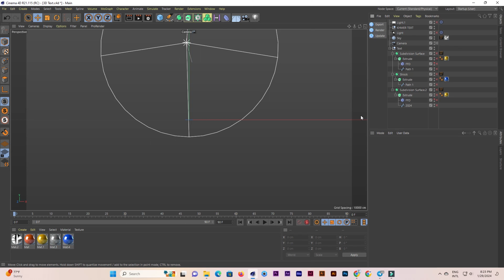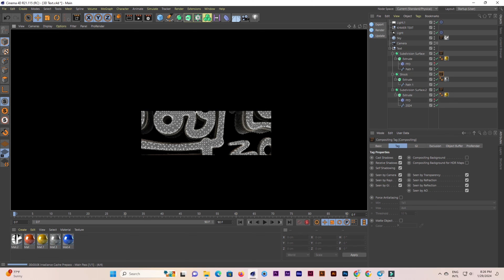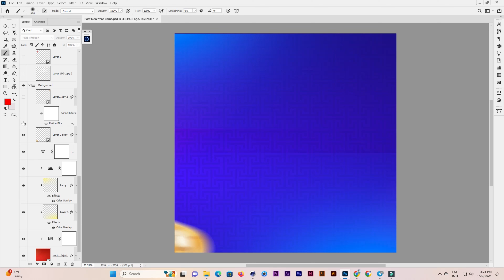Happy China New Year 2024